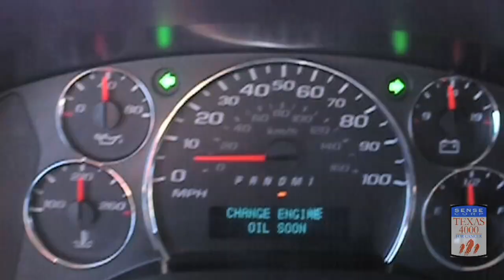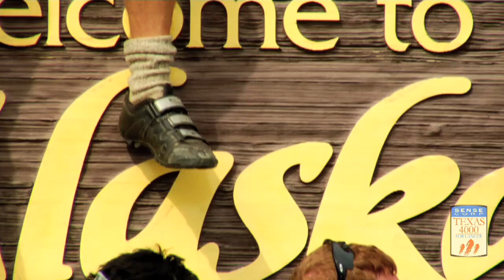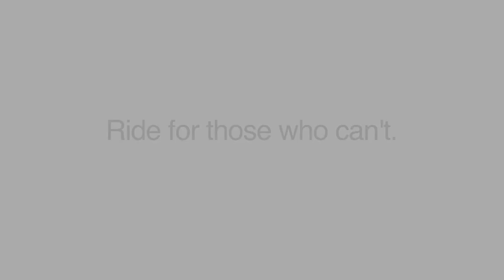2010 Tribute Feature video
The 2010 Sense Corp Texas 4000 for Cancer feature video.

This video was presented during the 2010 Texas 4000 tribute gala which celebrates the rider's completion of their journey to Alaska and helps close out their fund raising for the year.

Please check out the website if you're interested in attending next year's gala